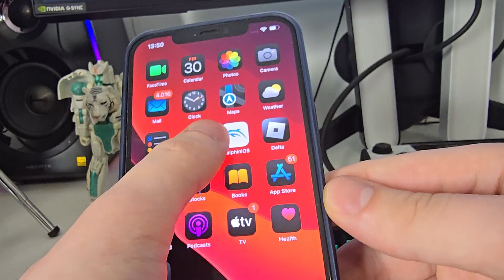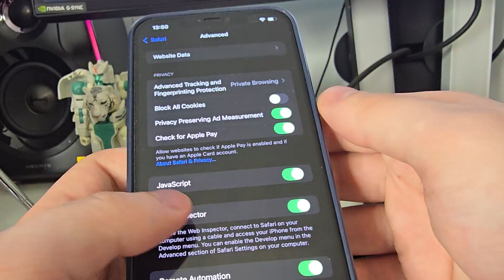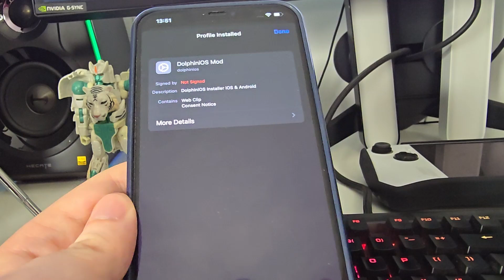DolphiniOS Emulator iOS - How To Download DolphiniOS Emulator on iPhone Tutorial 2025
Hello guys, lately lots of people have been asking how to download dolphinios emulator. Well, it's quite straightforward with dolphinios emulator ios download so watch till the end. If you've been a fan of the channel for a while, you already know that it's worth it. DolphiniOS iOS Emulator Download is your best chance if you wish to experiment with different wii apps.

How to use DolphiniOS Emulator?
Well, make sure first that you have enough storage space left.

If you've got any more questions regarding dolphinios emulator trick mod menu then don't hesitate down below.